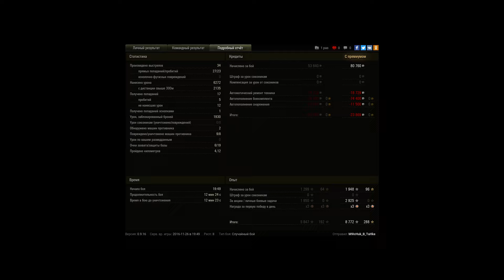колобанов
один против всех))